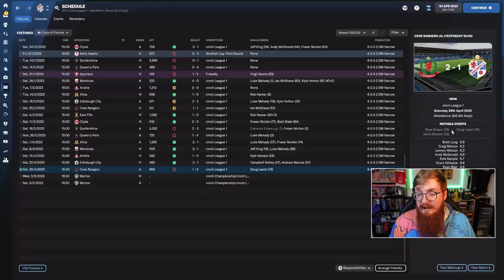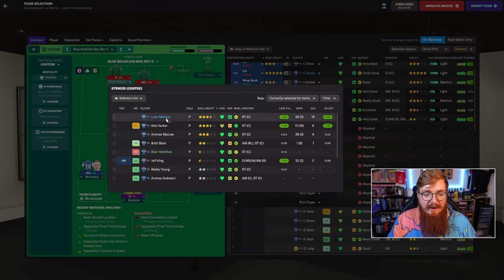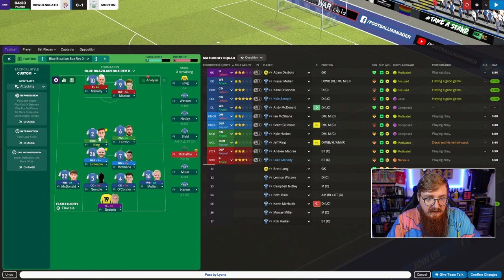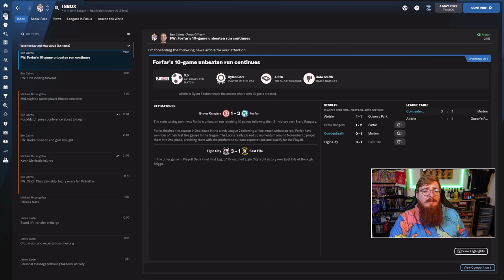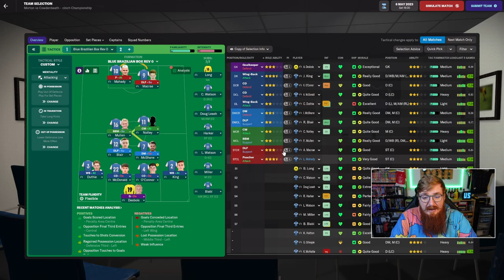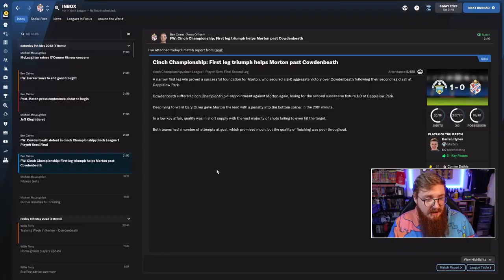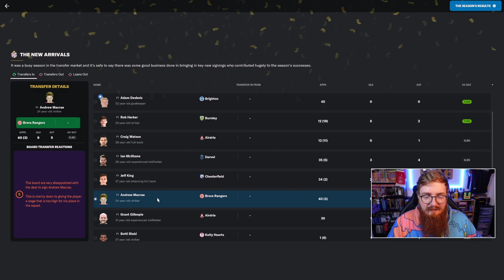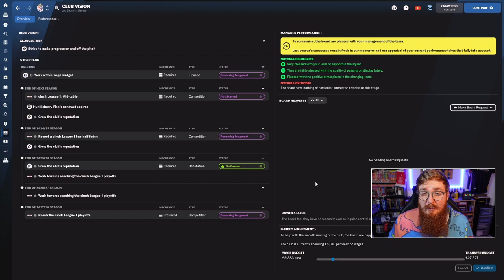Play-offs | Beyond Blue Brazil | Episode 18 | Cowdenbeath FC | Football Manager 2022 | FM22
Morton.

Do drop me a follow on twitter to see more of my FM related content

Feel free to drop feedback below! Or find me in my discord at the following link (Building a nice FM community there)

●T&III - Lemonade [Bass Rebels]
●Song - youtu.be/JEm6B5lZzig